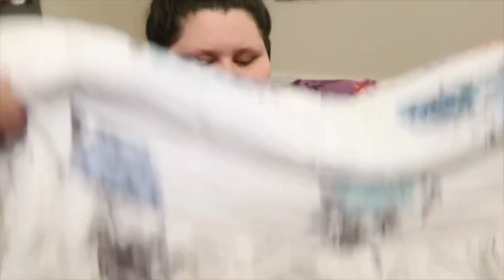HUGE TORRID HAUL!!!!!